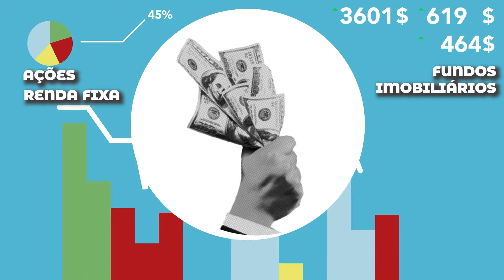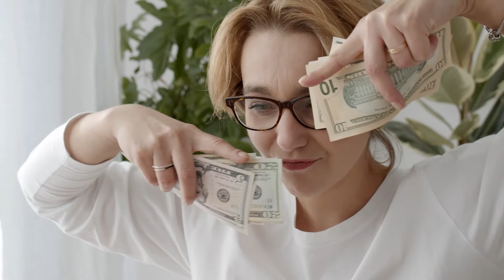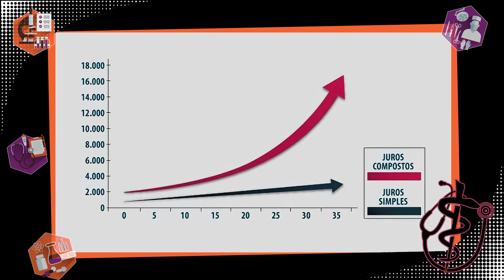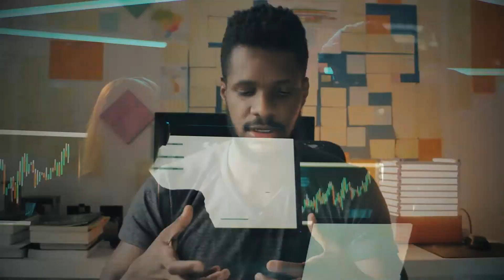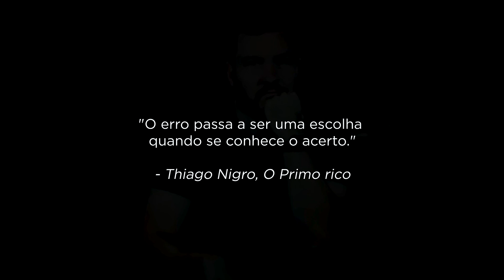#6 Como Começar a Investir do Zero - Últimos livros que eu li | Danrley de Freitas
Fala galera, Danrley aqui! Nesse vídeo eu vou falar sobre um dos últimos livros que eu li, Do Mil ao Milhão do Thiago Nigro. É um livro voltado a finanças com foco em mostrar como gastar bem, investir melhor e ganhar mais. Um ótima leitura para entender como começar a investir do zero.

📚 Livro - Do mil ao Milhão (Thiago Nigro):

📱Kindle 10ª Geração:

Capa Nupro (A do meu Kindle)

Fala, galera! Nesse vídeo, eu vou compartilhar com vocês um pouco do que eu aprendi com o livro do mil ao milhão do Thiago Nigro, vulgo "Primo Rico".

Ficha técnica:
Gravação: Danrley de Freitas

Edição: Danrley de Freitas

Animação: Amanda Alves (Cookie)

Design: Fernando Madruga

Legenda: Cassyane Soares

Marketing e SEO: Leila Miranda